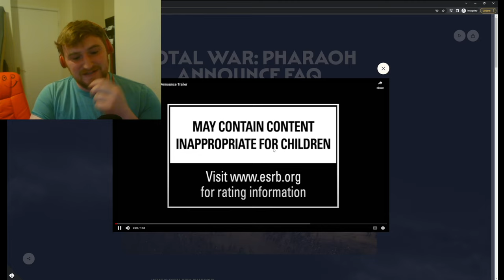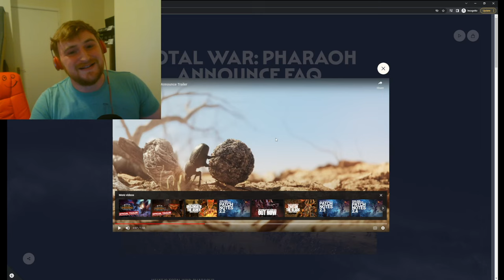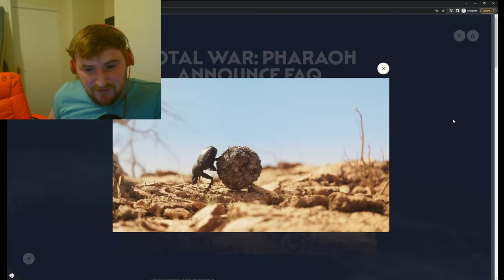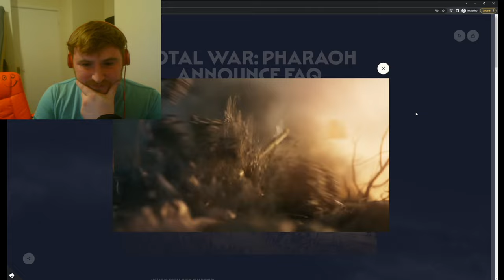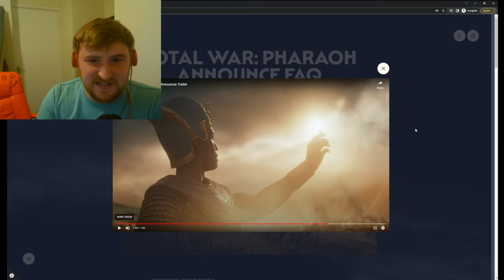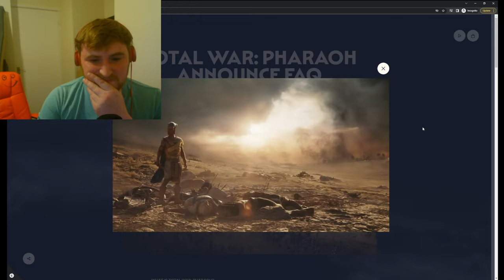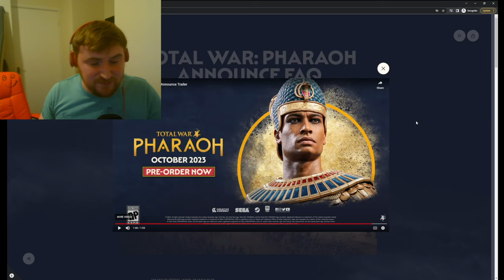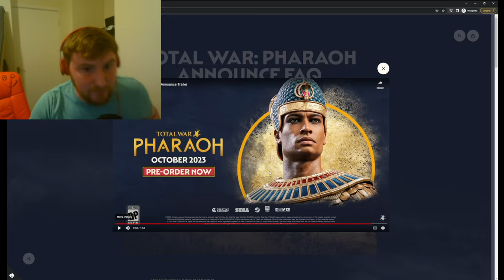THIS TRAILER IS DUNG... HONEST REACTION To The TOTAL WAR PHARAOH Trailer - Brand New Total War Game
In this video, I'll be going through the Total War Pharaoh trailer and giving you my honest unfiltered thoughts. Brace yourselves, it may not be what you think...

This is a brand new total war game so why am I not hype?

00:00 Intro and Salt
00:30 Can't Get Blacklisted if you're not listed to start with...
00:50 A Dung Beetle?
2:15 Paradox vs CA Royal Rumble Edition
3:20 I am a Man
3:55 Simba Beetle
5:00 Fight
5:50 Crushing Disappointment
7:00 New vs Old Titles
10:00 The Next Video

In Total War: PHARAOH, the newest entry in the award-winning grand strategy series, immerse yourself in ancient Egypt at the zenith of its power and experience the dramatic events that threaten its destruction. With dynamic real-time battles and incredible turn-based empire management, can you rise above your adversaries to become Egypt’s last great Pharaoh and stand against the collapse of an iconic civilisation?

With the end looming for the great Pharaoh Merneptah, the people of Egypt cry out for a new leader. Many desire the power of the throne, but the path to becoming Pharaoh is a perilous one. Unearth a breathtakingly vibrant recreation of the Bronze Age Collapse as you battle societal disarray, face natural disasters and fight to protect your people against waves of invaders.

Enemy armies aren’t the only challenges to overcome on the battlefield. Lead your soldiers through sudden and dramatic shifts in weather, such as torrential rain and sandstorms, and witness the tides of battle turn as it directly impacts the surrounding terrain. Beware the threat of fire too, as battles can become engulfed in flames, striking and spreading across the battlefield as it burns forests and damages the foundations of enemy settlements.

Prove your legitimacy to become Pharaoh, or Great King of the Hittites, and expand your growing empire on a campaign map that spans the rich cultural hubs of Egypt, Canaan and Anatolia. With a choice of eight Faction Leaders, step into their unique playstyles and take charge of diverse unit rosters. Whether you’re charming the courts as a peerless diplomat, charging into battle as an unwavering commander or causing chaos as a fearless warlord, become a leader that history will remember.

On your journey to becoming Pharaoh, uncover a beautifully lush and vibrant recreation of ancient Egypt at the height of its power. From the fertile banks of the river Nile to the windswept, arid deserts of the Sinai Peninsula and the mountainous crags of ancient Anatolia, this magnificent visual reimagining brings the beauty and brutality of Egypt’s most tumultuous era to life.

With a brand-new Campaign Customisation feature, no two campaigns will ever feel the same. Determine how you play with an extended range of campaign customisation options, such as random starting positions for all factions, detailed resource settings, the ability to toy with natural disasters and much more. With an abundance of options, stack the odds against yourself for an added challenge or become an unmatched power to breeze your way to victory.